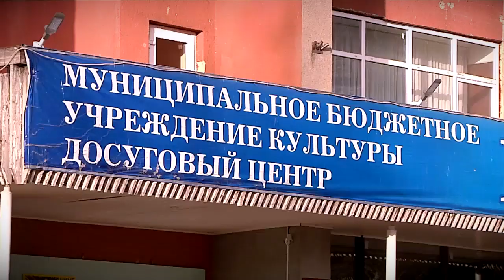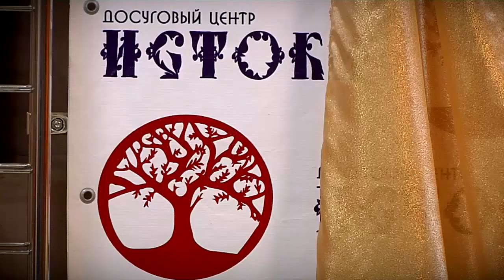Как развивается досуговый центр Истоки